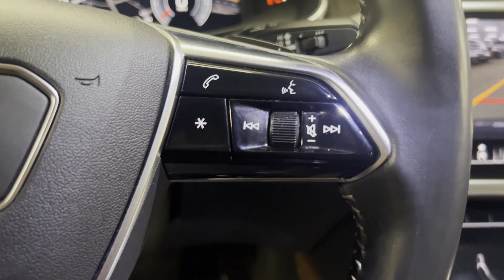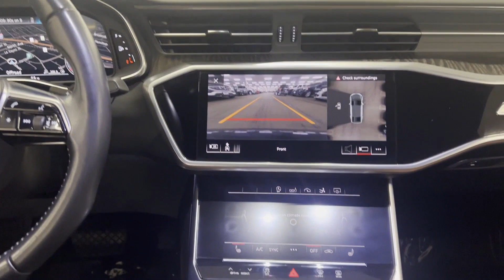Used 2019 Audi A7 Premium Plus Eastchester, Westchester, Yonkers, Scarsdale, White Plains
2019 Audi A7 Premium Plus WAUR2AF25KN031232 Video

This 2019 Audi A7 Premium Plus WAUR2AF25KN031232 is full of phenomenal features such as: